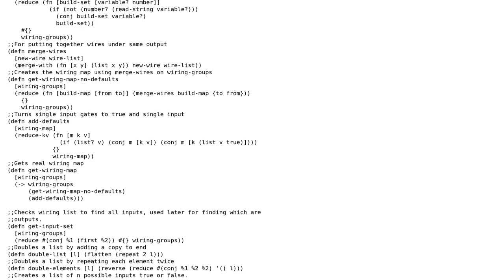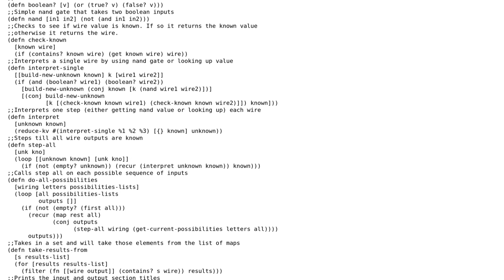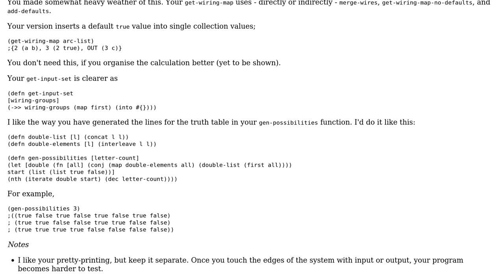Code Review: Nand gate wiring simulator in clojure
With thanks & praise to God, and with thanks to the many people who have made this project possible! | Content (except music & images) licensed under CC BY-SA | Music | Images & others | With thanks to user Thumbnail user Jason Basanese and the Stack Exchange Network Trademarks are property of their respective owners. You are responsible for your own actions.